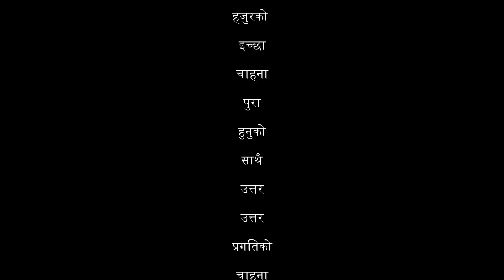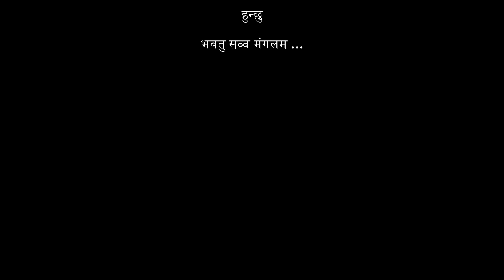देवेन्द्रराज शाक्य को एकल रचना वाचन कार्यक्रम २०८० # भाग ३